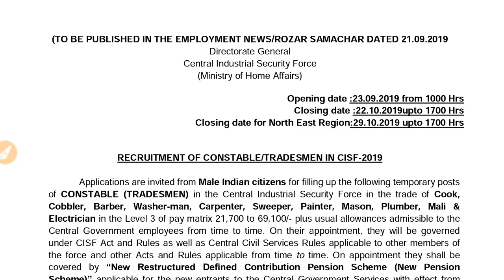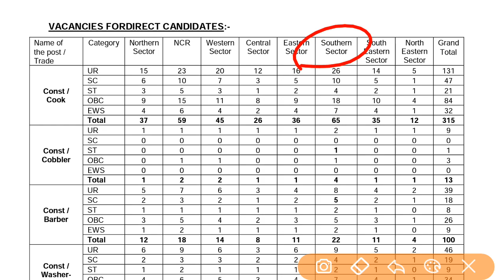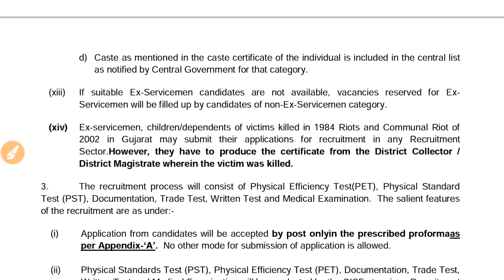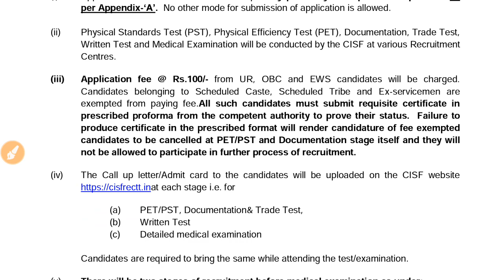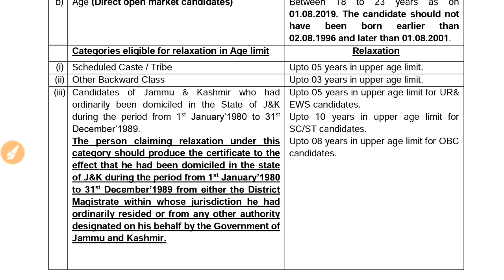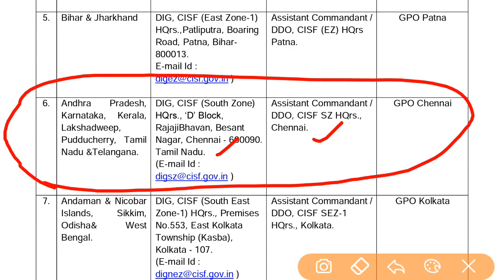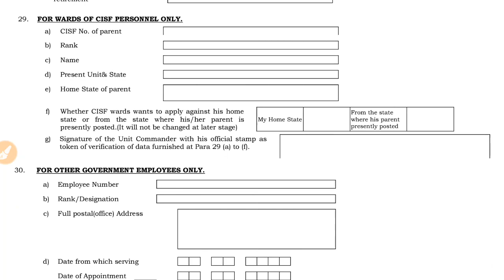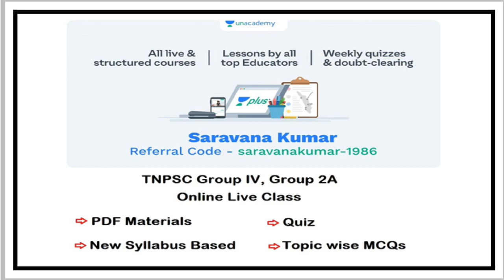CISF2019 Official Notification | 10ஆம் வகுப்பு தகுதி | மத்திய அரசு வேலை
CISF 2019 Official Notification